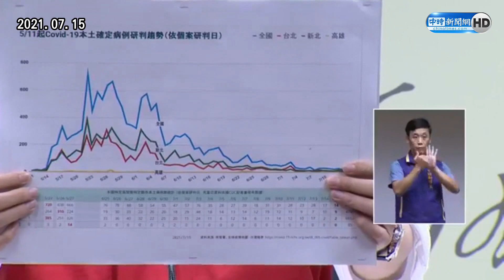陳其邁喊高雄安全「等雙北清零」 新北反擊：自己工作做好比較重要｜中時新聞網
高雄市長陳其邁昨(15)日前表示，高雄市連續14天清零，現在只等雙北確診數降到0，台灣就算2個月內完成清零目標。對此，新北副發言人戴湘儀今在記者會上回應，「現在應該把自己工作做好比較重要。」

【相關新聞】
陳其邁2個月清零說 新北副發言人酸：把自己工作做好比較重要